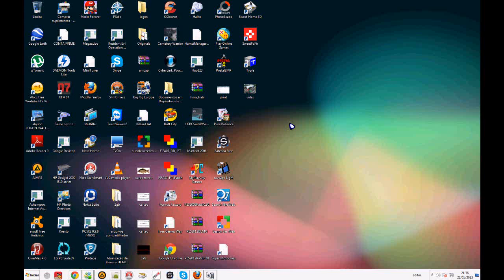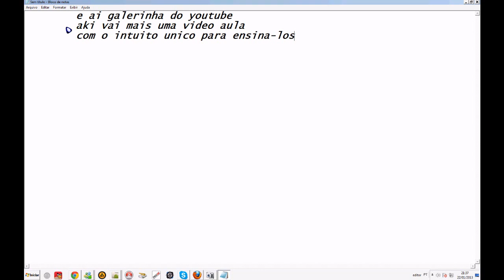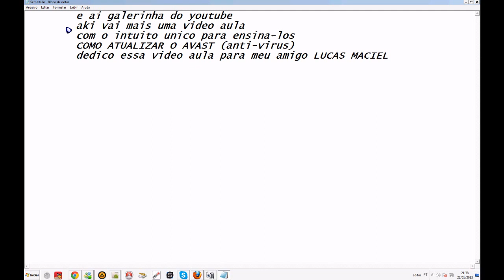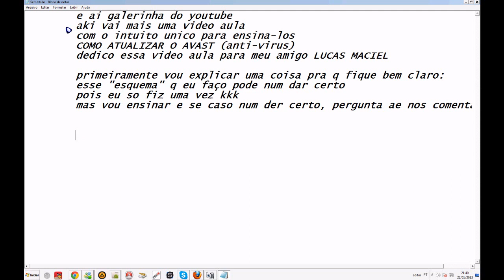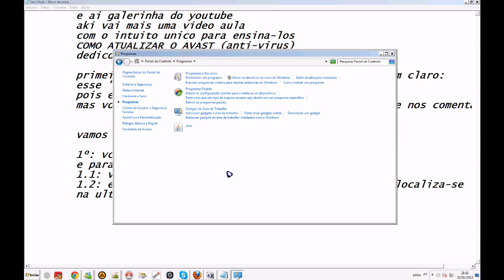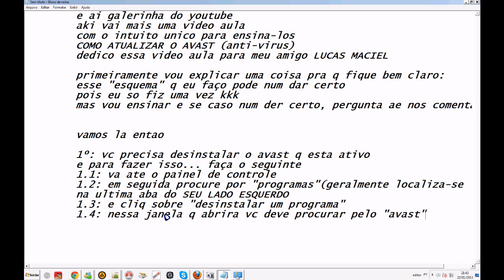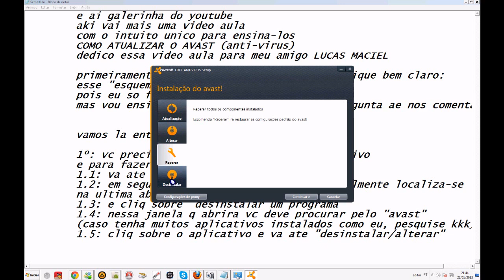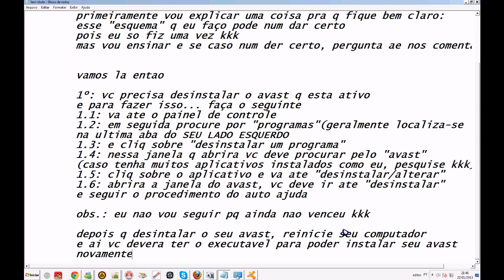#1 - Atualize Seu Avast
║▼▼▼▼▼▼▼▼▼▼LEIA A DESCRIÇÃO▼▼▼▼▼▼▼▼▼║
Inscrevam-se

atenção!
caso tenham mais duvidas eh so perguntar nos comentarios!
aprenda facilmente como atualizar seu avast e, assim, nao ter problemas em seu computador!